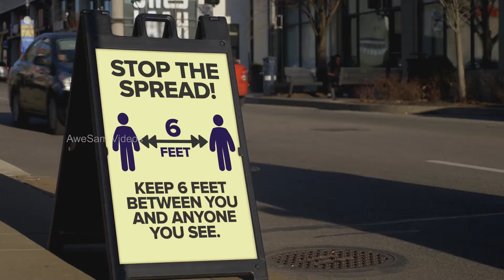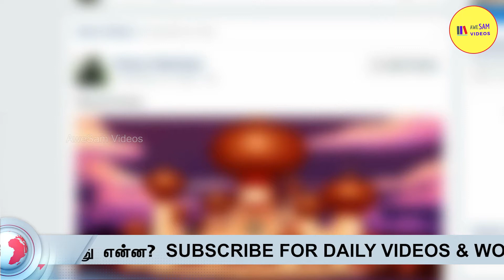Lockdown -க்கு பின் அதிரவைக்கும் விலை ஏற்றம், உங்கள் E-mail Track செய்யப்படலாம்! and more world news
Presenting you the AweSam international news, one place where you can get the unique world news updates from reliable sources.

Here is a glimpse of today's news:
AweSAM - ன் உலகச்செய்திகள்🌍 - செய்தி சுருக்கம்:

▶️ 00:00 - AweSam International🌍 News
▶️ 00:13 - Lockdown -க்கு பின் அதிரவைக்கும் விலை💸 ஏற்றம்!
▶️ 00:58 - எச்சரிக்கை! உங்கள் Mail Track📩 செய்யப்படலாம்!
▶️ 01:56 - Reddit - ன் Spam பிரச்சனை😯!

VIDEO LINKS :
🎦 30 ஏக்கர் விளைச்சலை ஒரு ஏக்கரில் தர கூடிய செங்குத்து விவசாயம்.

🎦 வேப்பிலை & மீன் கழிவுகளை பயன்படுத்தும் அமெரிக்க விவசாயி.

🎦 பத்து லட்சம் உயிர்களைக் கொன்ற உருளைக் கிழங்கு.

🎦 Adolf Hitler -ன் வித்தியாசமான ரகசியங்கள்.

🎦 அடுத்த பத்து வருடத்தில் காத்திருக்கும் சவால்கள்.